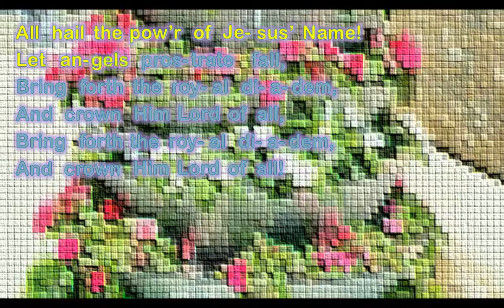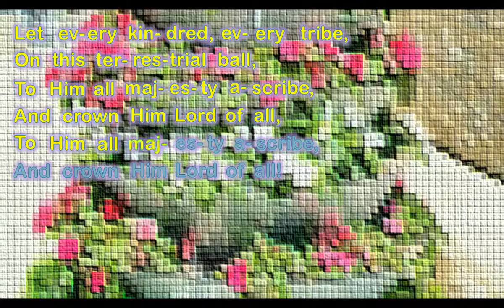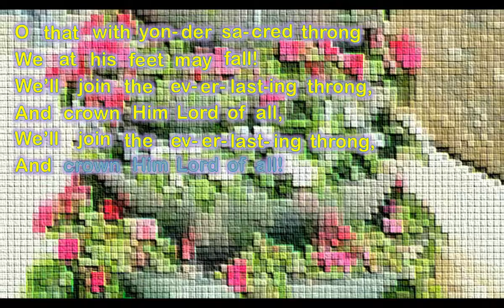All Hail The Power Of Jesus' Name - CORONATION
- words by Edward Perronet, 1779, translated by John Rippon, 1787
- tune by Oliver Holden, 1792